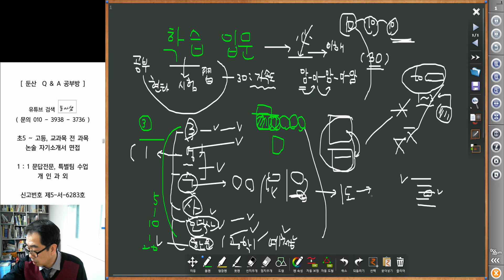3014 [ 상담 ] 학습 초심자 학습법 입문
30회독 공부법 - 내신 가장 간단한 공부는 반복 읽기 입니다.